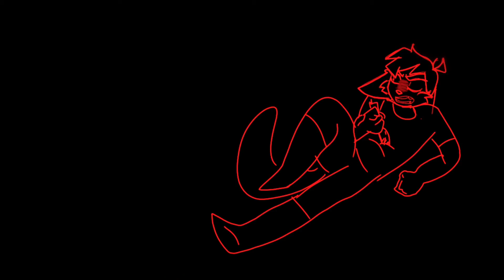Hayloft 2 (meme) (Flipaclip)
Woah a done animation meme? And a lore for Katie? Danm can y'all believe it?

took me a couple days cuz I didn't know how to set the lore to make sense but if ya still don't get it she came from an abusive background and her brother defend her and ended up get shot by there dad in a drunken rage and Katie in a rage ended up going for a kill on him :)

things used?
flipaclip :)
my time
my finger

amino is the same it's all the same lol